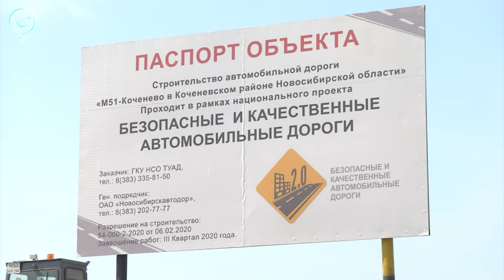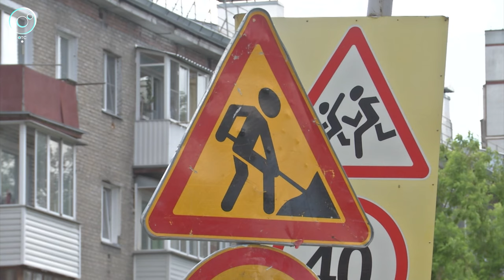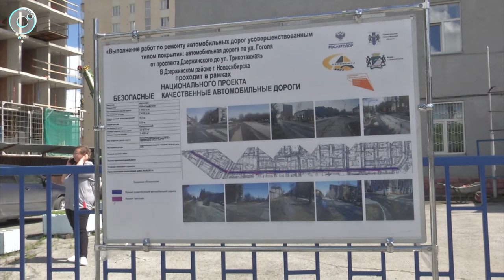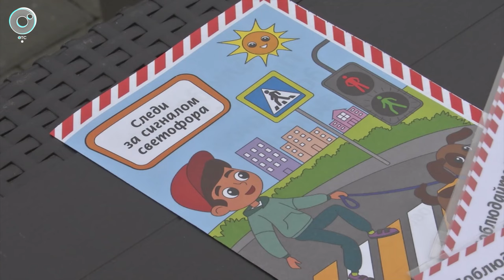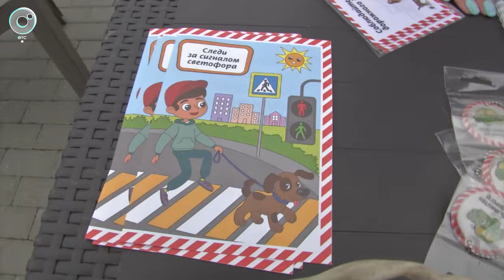Сезон начался | Дорожная карта (10.07.2024)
Это проект Телеканала ОТС "Дорожная карта".
Мы стремимся к снижению аварийности, уменьшению тяжести последствий ДТП, культурно ведём себя за рулём, соблюдая правила.
Пишите. Предлагайте темы, задавайте вопросы, указывайте на недочёты дорожной отрасли. Всё постараемся учесть, разобраться и дать ответ.
В сегодняшнем выпуске расскажем о планах и первых результатах дорожных работ в Новосибирске. Вы узнаете, какой температуры полотно во время укладки асфальта и насколько оно проседает в течение года. А также покажем, как прошли праздники Центра организации дорожного движения на фестивалях по случаю Дня Семьи, любви и верности. Смотрите.